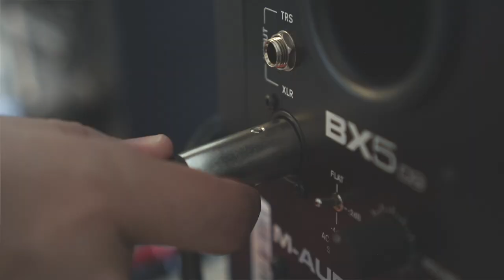Miyuki Y Su Son ‎– Ovación (Standing Ovation) [LP. 1991 ► Album Completo #35]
A1) Moliendo Café 00:00
A2) Mágica Luna 03:39
A3) Corazón De Melón 06:27
A4) Save The Last Dance For Me (Guarda El Último Baile Para Mi) 09:07
A5) Somebody Bad Stole The Weeding Bell (Alguien Robó La Campana De Bodas) 12:32

B1) Saboten Musume 15:27
B2) Sayonara Wa Dance No Ato Ni 18:57
B3) Stranger In Midosuji (Un Extraño En Midosuji) 23:03
B4) Hosi Furo Machikado 26:35
B5) Mayamaya Beach 31:19
Sello: Epic
Formato: Vinilo, LP, Album
País: Venezuela
Lanzamiento: 1991